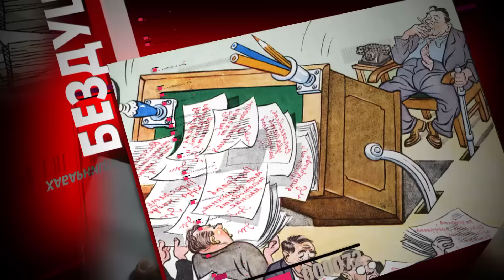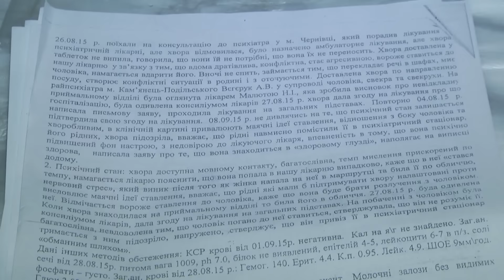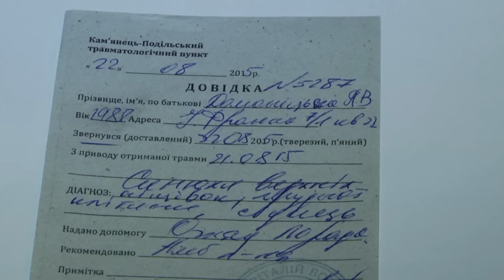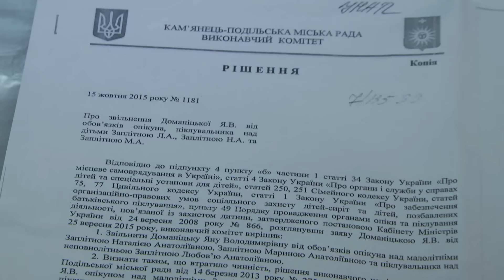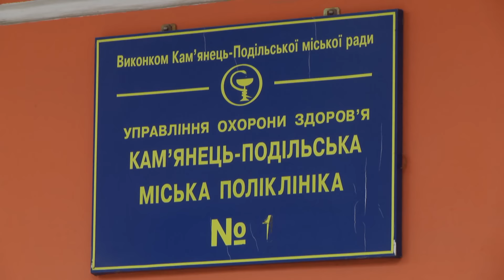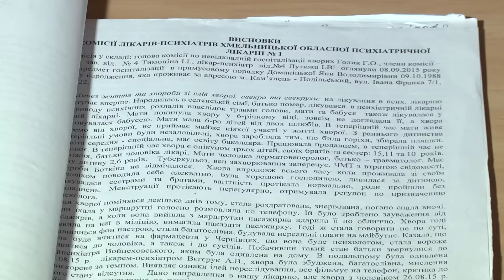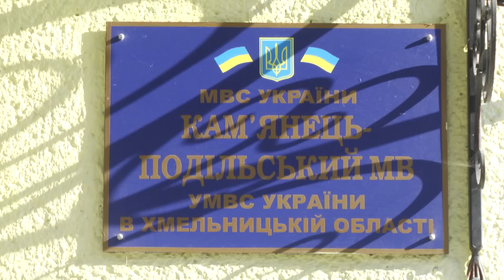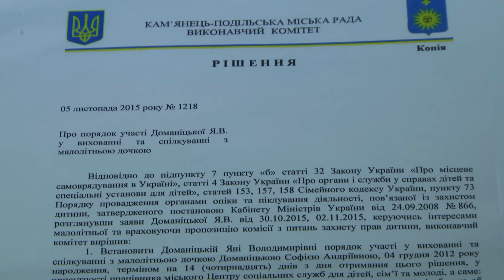Програма "Досить"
Історія з життя, яку не вигадаєш, або Нема людини – нема проблеми